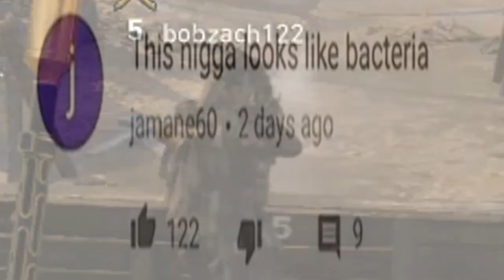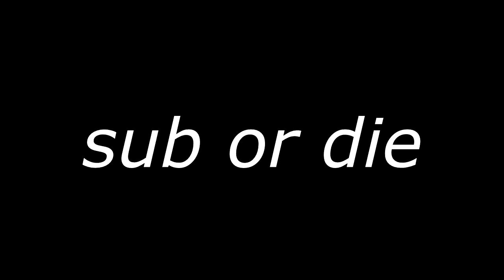COD WWII VJ Emmie Edition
Featuring VJ Emmie on the mic